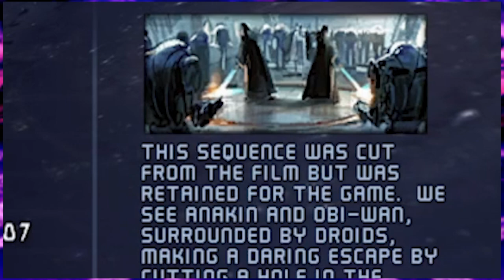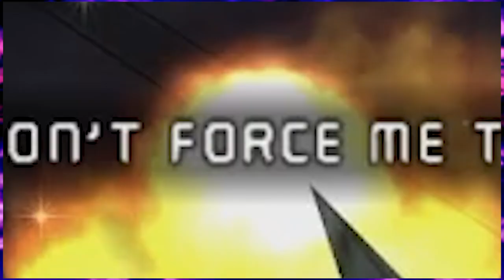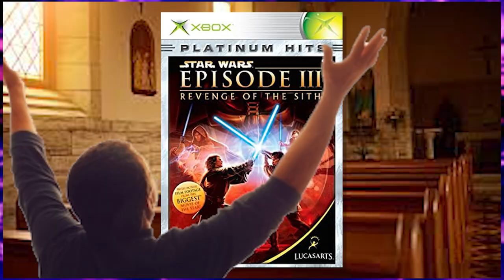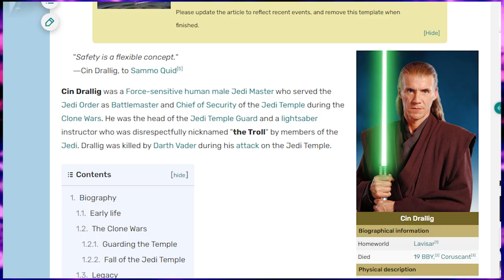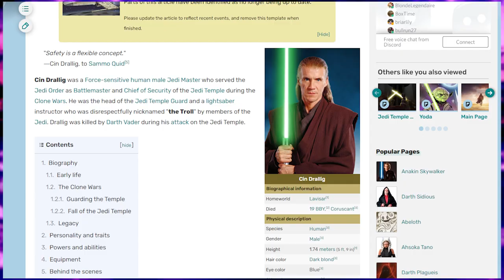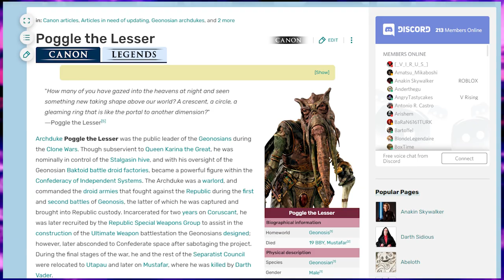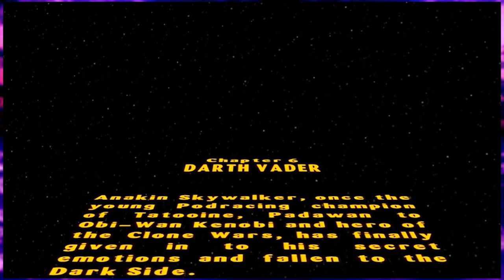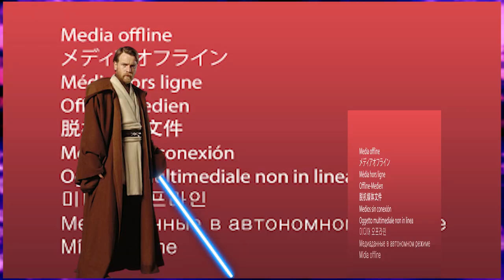Star Wars Revenge of The Sith: The Video Game was my worst nightmare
Unfortunately due to computer based issues, the original upload of this video had some bitrate issues. I thought before the end of the year I should release a fixed version, so that people originally annoyed by the issue can enjoy the video along with everyone else.

I promise I’ve been working on this for months. I didn’t think this would be such a popular game to cover. Star Wars was a big part of my childhood and adulthood despite only having a handful of decent movies. What really made it stand out is the media outside of the big screen. Cartoons, toys, costumes… and video games. Unfortunately we’re not here to talk about the good Star Wars games. Just the one that kicked my ass as a young lad I never fully recovered from. Join me this May (Star Wars month losers) in my journey down memory lane and through a game that made me pull my hair out

Which of my shirts is the worst in this video?

Season 8

0:00 Intro
0:32 The Star Wars Prequels
3:24 My First Experience
5:14 The First Attempts
7:19 Rescue over Coruscant
9:53 An Explosive Development
13:18 Peril in the Elevators
16:35 Settling the Score
20:32 It's Not Over Yet
23:27 The General's Right Hand
27:19 Investigating Utapau
35:14 The Cavalry Arrives
41:31 Showdown with Grievous
47:43 The Dark Side of the Force
51:11 The Hunt Begins
56:17 The Final Lesson
58:11 Attack of the Clones
1:03:30 Assassination on Mustafar
1:07:45 Aftermath in the Temple
1:12:54 Friendship in Flames
1:16:48 Revenge of the Sith